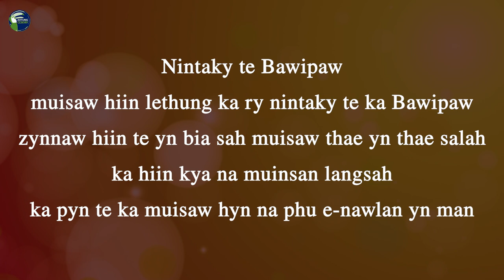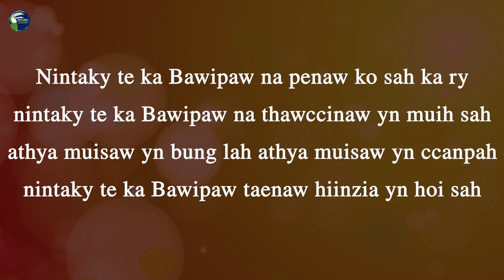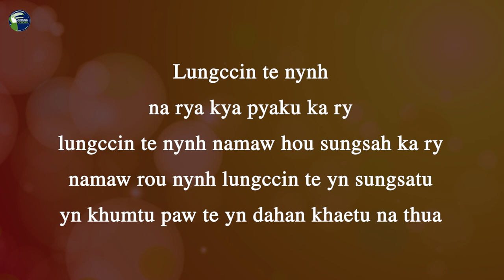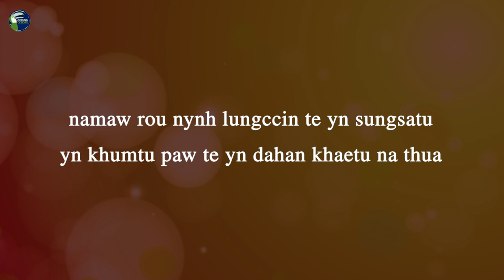Lungccin te yn sungsatu - Aung Naing Oo / Zotung Pachia hlaw 2020